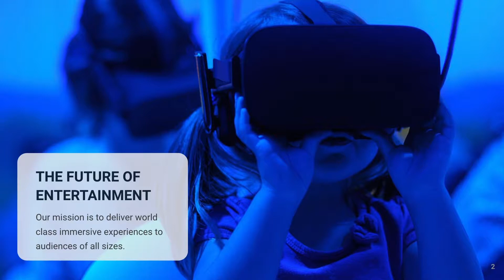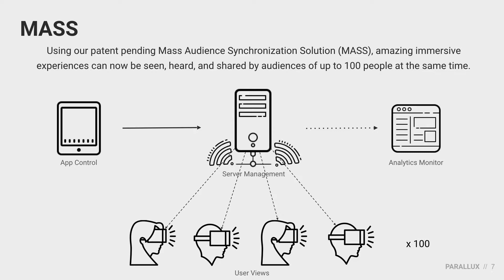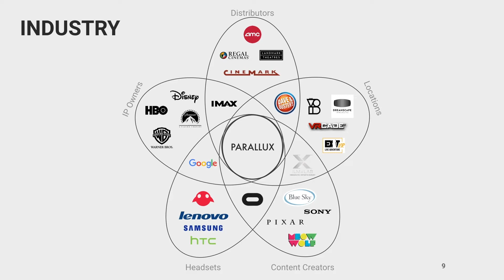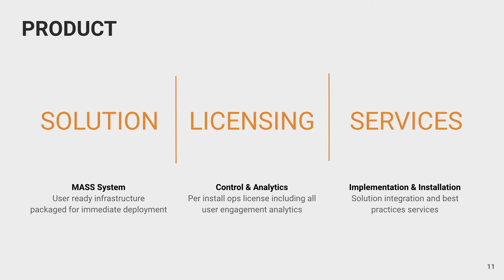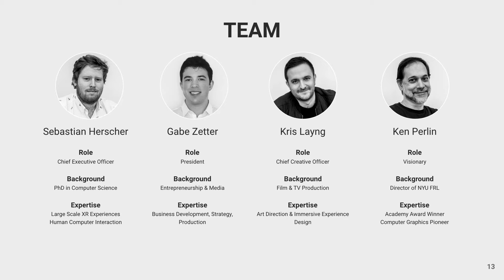XR Startup Bootcamp Demo Day: Parallux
In September 2018, NYC Media Lab launched the XR Startup Bootcamp, an intensive, 12-week accelerator program with 10 early-stage startup teams. Teams were selected from the Lab’s consortium of NYC-based universities—including NYU, Columbia, CUNY, The New School, and Pratt Institute—and are focusing on customer discovery and market validation for startup concepts leveraging virtual, augmented and mixed reality technology as well as voice interfaces. The accelerator will conclude with lightning pitch sessions and interactive demonstrations on November 29th, 2018 at NYC Media Lab’s annual Exploring Future Reality conference at NYU Kimmel Center.

Parallux
NYU Future Reality Lab
Sebastian Herscher, Kristopher Layng, Gabe Zetter, and Ken Perlin
Parallux delivers world class immersive entertainment to audiences of all sizes.